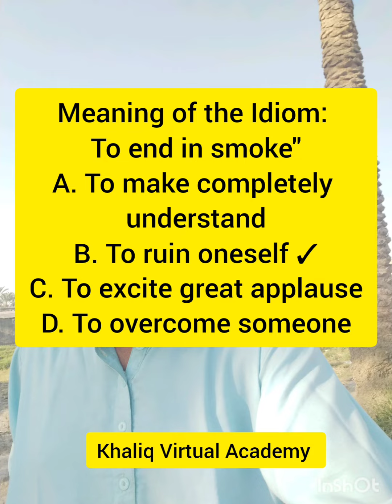Meaning of Idiom/Phrases| English Vocab| SST General| Sindh Commission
**Title:** Unlocking the Meaning of Idioms and Phrases: Enhancing English Vocabulary in Sindh Commission's General Knowledge

**Introduction:**
Idioms and phrases are essential components of the English language, enriching communication with depth and nuance. In this blog post, we'll delve into the significance of idioms and phrases, highlighting their relevance in enhancing English vocabulary, particularly in the context of the Sindh Commission's General Knowledge requirements.

**Understanding Idioms and Phrases:**
Idioms are expressions whose meanings cannot be deduced from the literal definitions of the words used. Instead, they carry cultural or contextual significance, often rooted in historical or societal references. Phrases, on the other hand, are groups of words that function as a single unit in syntax, conveying a specific meaning.

**Importance in English Vocabulary:**
Mastering idioms and phrases is crucial for a comprehensive grasp of the English language. They add color and depth to communication, allowing individuals to express ideas more vividly and succinctly. Moreover, proficiency in idiomatic expressions enhances one's reading comprehension and writing skills, contributing to overall language fluency.

**Relevance to Sindh Commission's General Knowledge:**

In the realm of competitive exams, including those conducted by the Sindh Commission, a strong command of idioms and phrases is highly advantageous. Questions pertaining to English vocabulary are common, and familiarity with idiomatic expressions can significantly boost candidates' performance.

Idioms, phrases, English vocabulary, Sindh Commission, General Knowledge, language fluency, competitive exams, reading comprehension, communication.

In conclusion, idioms and phrases serve as invaluable tools for enriching English vocabulary, especially in the context of competitive exams like those administered by the Sindh Commission. By understanding the nuances of these expressions, candidates can enhance their language proficiency and increase their chances of success. So, let's embrace the richness of idiomatic language and unlock new avenues of communication and comprehension.
Vocabulary Idiom / Phrases
SINDH COMMISSION
SST Science
competitive examinations
CCE
CSS
FPSC
SPSC